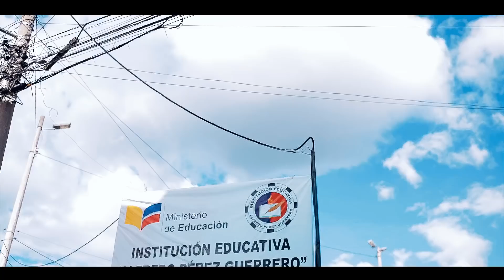LEO CHILUIZA El Insuperable del Ritmo video oficial 2018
SEGUIMOS COMPARTIENDO , PARA CADA DE USTEDES ESTAS MELODIAS DE NUESTROS ARTISTAS , Y APOYANDO EL TALENTO NACIONAL.